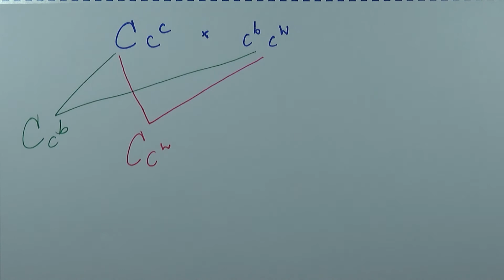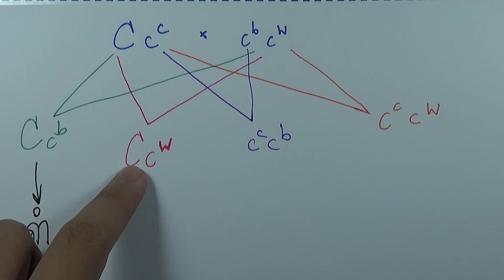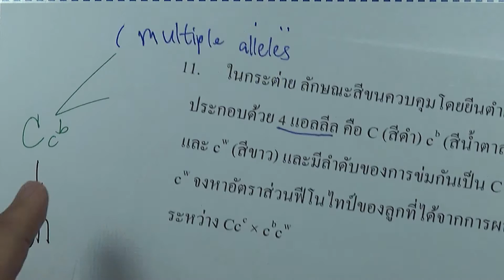15.7 โจทย์เสริม การถ่ายทอดทางพันธุกรรม 11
บท : การถ่ายทอดทางพันธุกรรม